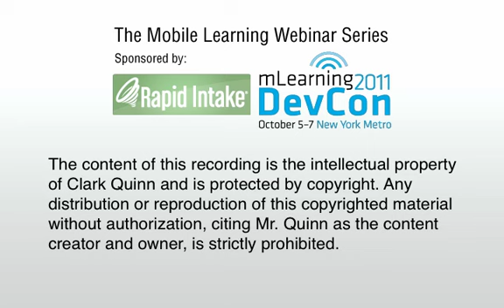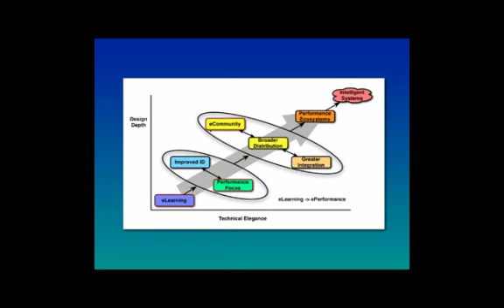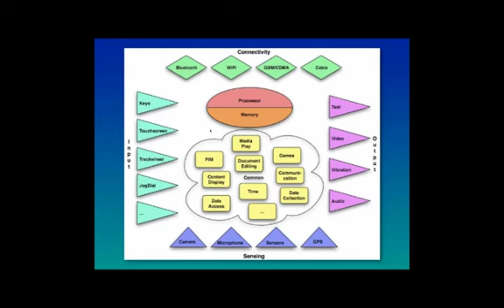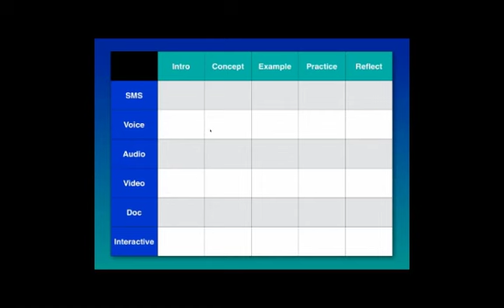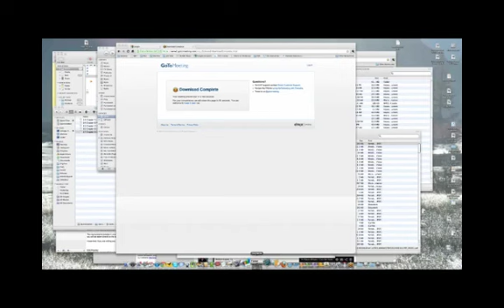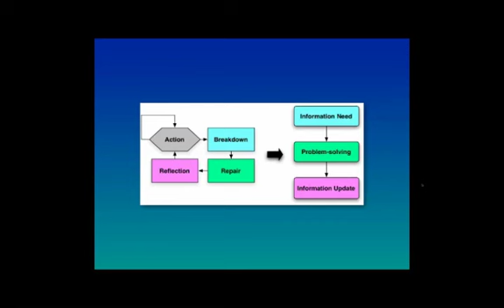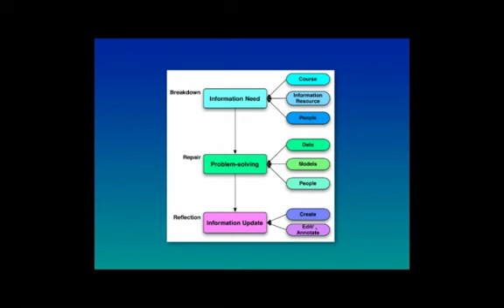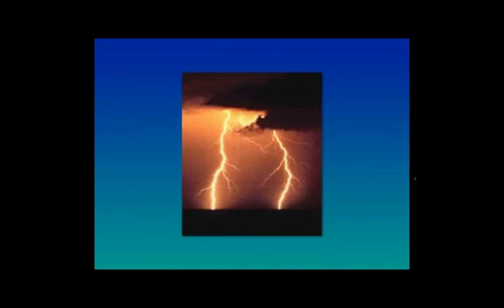Designing mLearning: A Strategic View of the Mobile Learning Movement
Increasingly, we hear about more apps, new smartphones, and mobile
everything. Is this a fad, or are we seeing a significant change?
As our employees are increasingly mobile and increasingly equipped
with mobile technologies, we have a new opportunity to improve
organizational performance that is largely untapped, yet promises
large returns. How do we take advantage of it?

To truly "get" mobile, we need to shift our thinking. Join Clark
Quinn in this 1 hour webinar and explore the new technologies that
underpin the excitement, cover the opportunities on the table, and
review a set of useful frameworks to help shift our thinking. Learn
about the design process and organizational imperatives that
accompany this new opportunity.